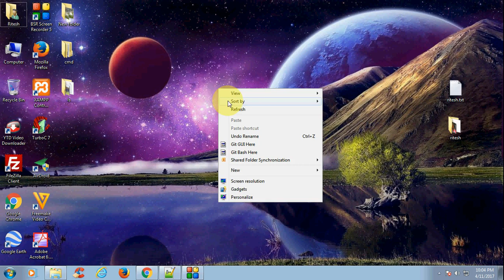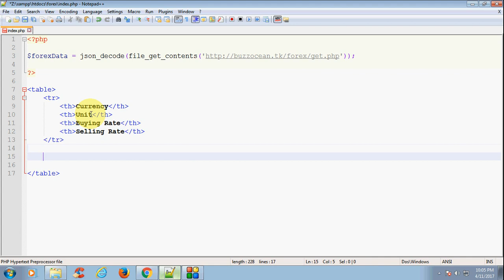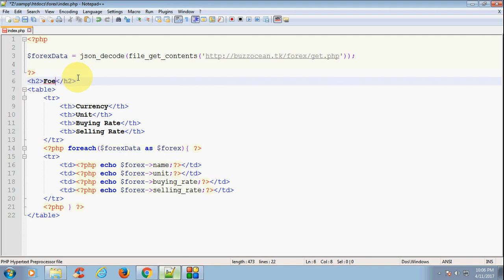Foreign Currency Exchange API using PHP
How to fetch buying and selling rates of foreign currency using free API using PHP